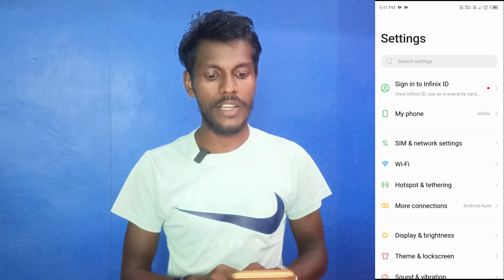infinix zero 40 clone app setting | app clone setting on infinix zero 40 | technical vijay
App Clone Setting Infinix Zero 40
Infinix Zero 40 Phone Me App Clone Kaise Kare
How To App Clone Setting Infinix Zero 40
Infinix Zero 40 Phone Me App Ko Clone Kaise Kare
How To App Clone Infinix Zero 40
Infinix Zero 40 Clone App Setting